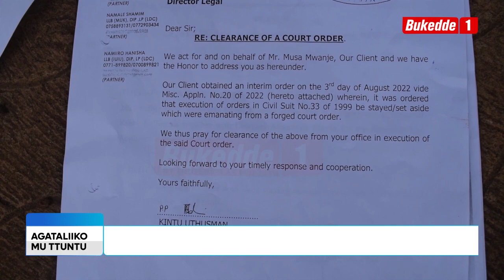Ttuntu: Muzeeyi eyazirwanako alaajana lwa Ssobi.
Muzeeyi Musa Mwanje eyazirwanako ne Pulezidenti mu nsiko n'ebatuuka n'okumuwa omudaali gw'abazira alaajanidde Pulezidenti amutaase ku Ssobi eyamwononedde ebintu okuli n'enyumba Pulezidenti gy'eyamuzimbira lwa ttaka. Asabye Pulezidenti ne minisita w'ettaka okuyingira mu nsonga zino.

Ttuntu 8.8.2022